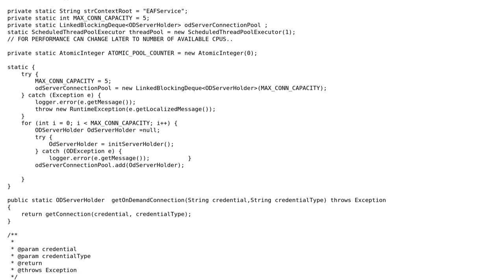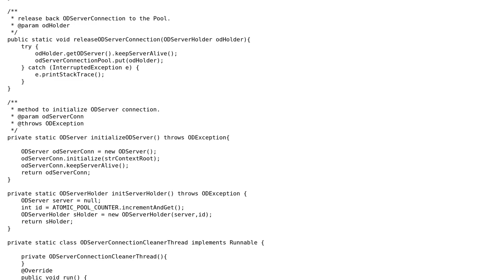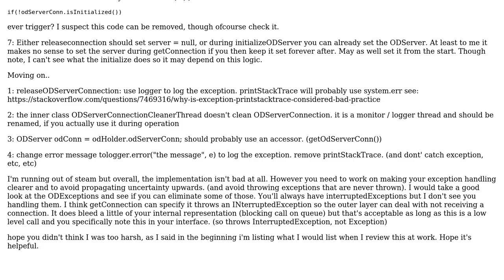Code Review: ConnectionPool using LinkedBlockingDeque